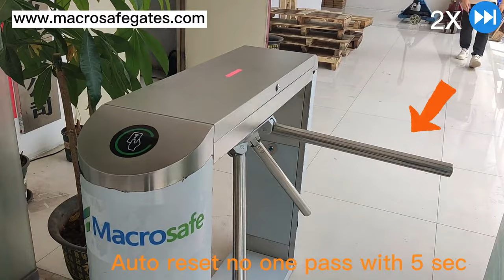Affordable automatic tripod turnstile with RFID card system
Tripod turnstiles, one of the channel gates, is named for its three cylindrical rods. Its anti-tailing function is much stronger than that of swing barriers and flap barriers. It is suitable for all kinds of pedestrians that need to pass in an orderly manner. Public places, such as scenic spots, exhibition halls, cinemas, docks, railway stations, bus stations and other production places. tripod turnstiles are also divided into fully automatic tripod turnstiles and semi-automatic tripod turnstiles, let's take a look at their differences.
1. Fully automatic tripod turnstiles
Fully automatic Tripod turnstiels is an upgraded product of semi-automatic Tripod turnstiels. It is a combination of mechanics and electronics. The entire operation of the turnstile is driven by the motor, and it can control the flow of people in or out in two directions with a single machine. When authorized, turn the brake lever forward by 15°-20°, indicating to push the brake lever forward, driven by the motor, pass smoothly, and wait for the next authorization. When the permission is cancelled, the brake lever returns to the middle zero position. Someone illegally breaks in, the brake lever is locked and an alarm is issued. It has the function of automatic upper lever when power off and down, which is very convenient to use and has no noise.
2. Semi-automatic tripod turnstiles
Semi-automatic Tripod turnstiels are upgraded products of manual Tripod turnstiels, equipped with one motor or two electromagnets to control the in and out direction to lock and unlock. After the passage is authorized, the positioning arm of the movement is opened, the hand pushes the brake lever to turn 120°, the electromagnet drives the unlocking arm to unlock, the release brake lever can be rotated in one direction, and the user can gently push the brake lever to pass through the passage. When the authorization is not passed, the authorization of illegal entry will be cancelled within the specified time, the gate bar will block the passage, and the power will automatically drop the rod, which can effectively prevent pedestrians from retrograde. It is easy to use and maintain, and it can really realize the one-card operation by being fast and agile.